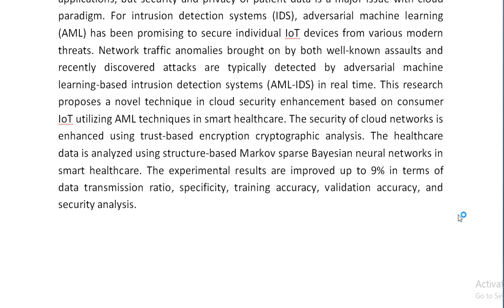Adversarial ML Based Secured Cloud Architecture for Consumer Internet of Things of Smart Healthcare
IEEE PROJECTS 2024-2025 TITLE LIST

Support Including Packages
Complete Source Code
Complete Documentation
Complete Presentation Slides
Flow Diagram
Database File
Screenshots
Execution Procedure
Readme File
Video Tutorials
Supporting Software
Support Specialization
24/7 Support
Ticketing System
Voice Conference
Video On Demand
Remote Connectivity
Document Customization